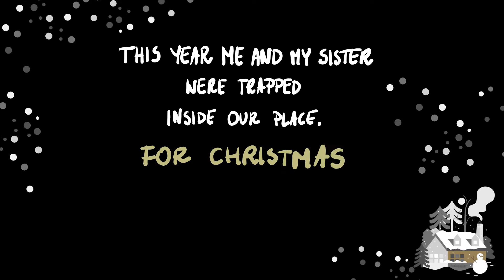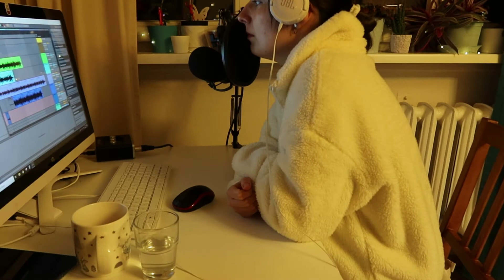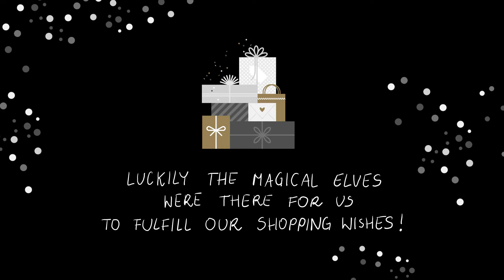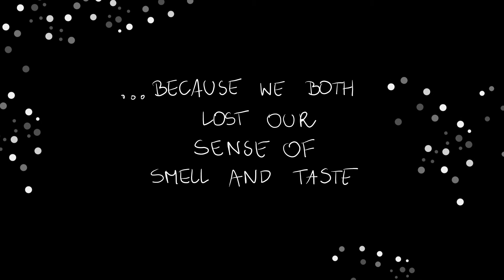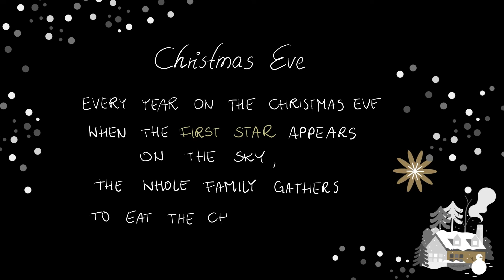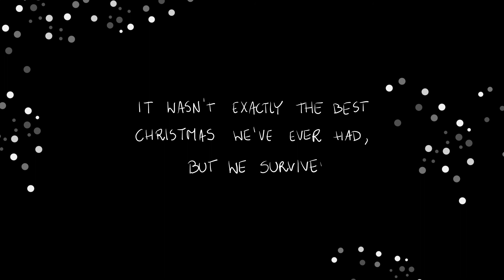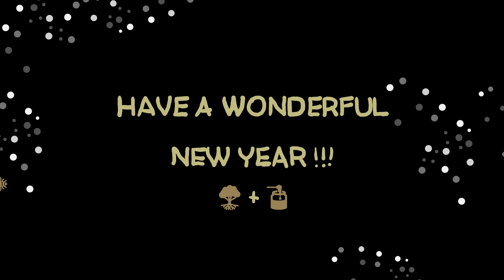Quarantine Christmas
This year we were trapped for Christmas. In Quarantine. But we didn't give up and had ourselves a Merry Little Christmas! ❄️🎄❄️